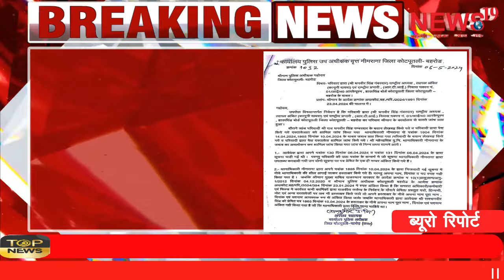राजस्थान में पुलिस की जांच में पुलिस दोषी Police found guilty in police investigation in Rajasthan